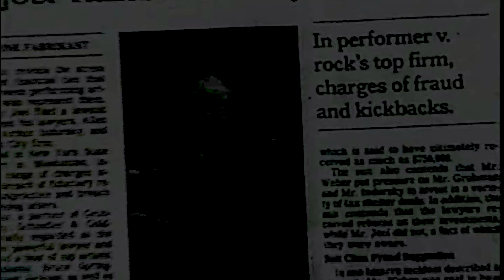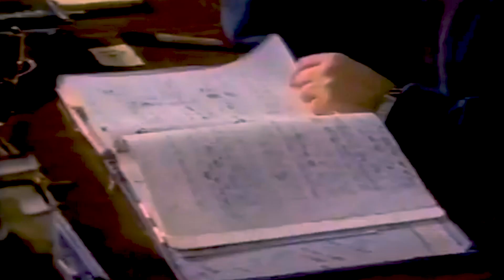Billy Joel: Shades of Grey (1993) | Movie Trailer | Fanmade Tribute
A trailer I edited for the great Shades of Grey documentary showcasing the River of Dreams album from 1993. This is an unofficial concept trailer for a 30th anniversary edition in 2023. Featuring the My Life remix from the new trailer for the 2021 film The Shrink Next Door.